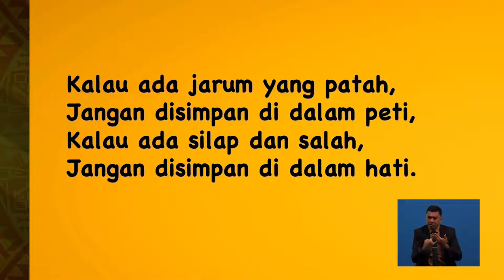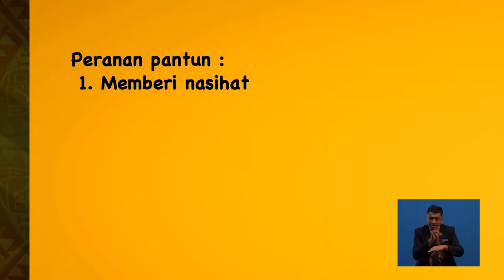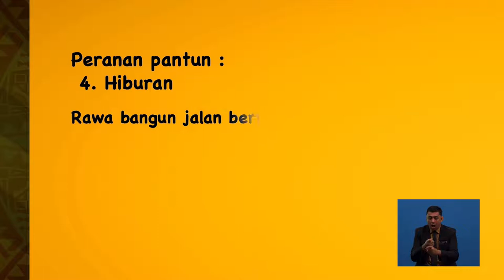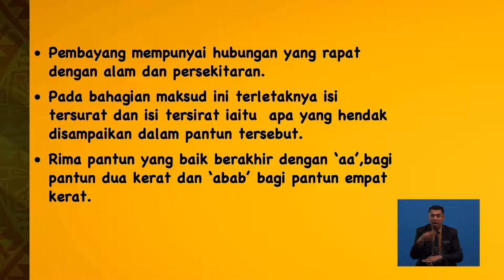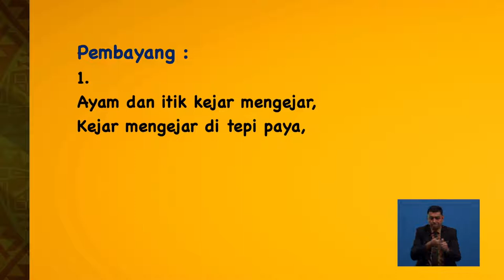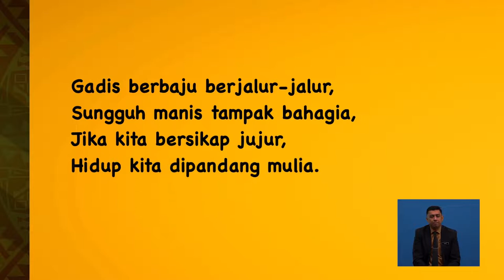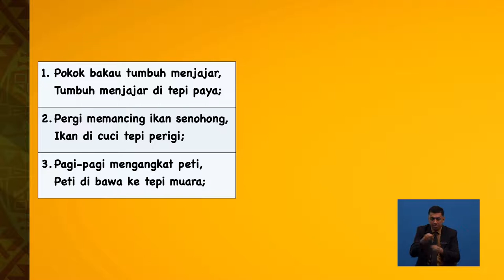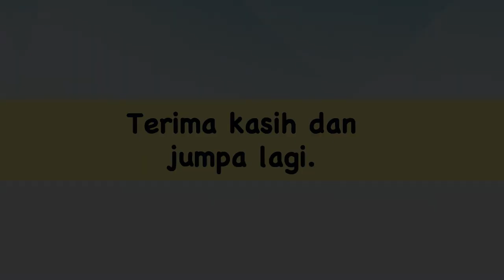Tahun 4 | Bahasa Melayu | Pantun | 018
Pantun merupakan bahan sastera yang menyerap keindahan dan kesantunan bahasa. Penyampai akan menerangkan asal usul pantun, jenis – jenis pantun dan langkah – langkah mudah membina pantun. Pentaksiran berbentuk struktur dan suai padan pada akhir pengajaran.